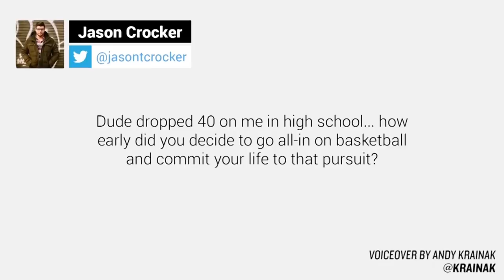When to Consider a Professional Career in Sports | AskGaryVee with Mason Plumlee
Making sports into your career really comes down to two main things; how much are you willing to sacrifice for it and how good are you? If you have the talent, it's something you love, and you are willing to make sacrifices to really go all in, then put in the work and go for it!

It was great to have my the legend Mason Plumlee on this episode of the AskGaryVee show. For those that don't know, Mason is an NBA athlete from Duke that currently plays for the Denver Nuggets.

If you want to go check out Mason Plumlee on social media, you can find him here:

If you guys want to check out the full episode of this AskGaryVee show, you can find it here